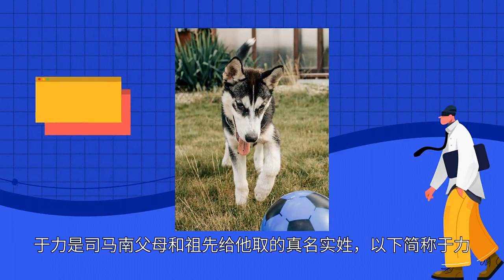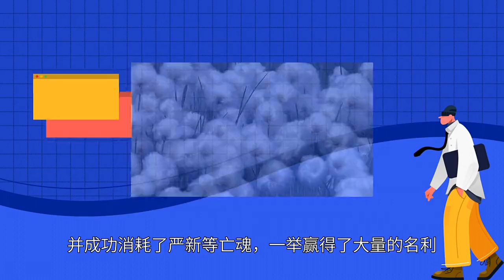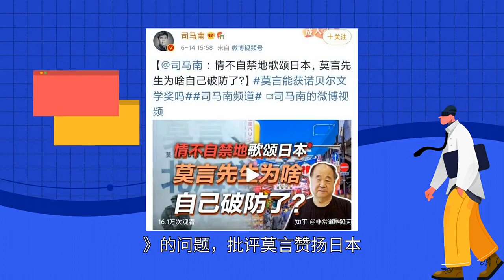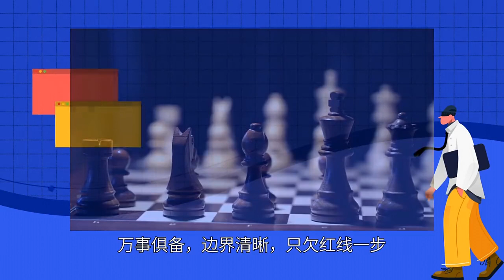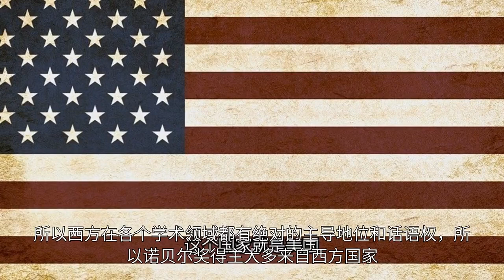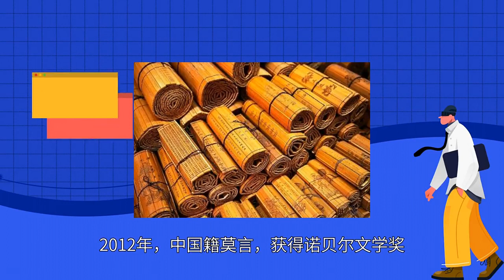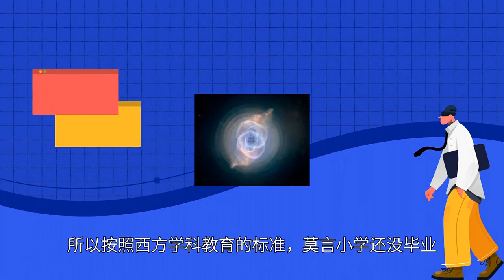【杂视论听】于力蓄意双标的危害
于力是司马南父母和祖先给他取的真名实姓，以下简称于力！

　　孙中山先生语录:“革命尚未成功，同志仍需努力”顾名思义，同志就是指志同道合的人，为了共同的理想和事业而奋斗。而于力在最近的视频中喊张春桥为“同志”。于力的粉丝解释说只是口误。

　　不管是口误还是爆料，我们这些外人都不好下结论，只提一点。如果不是我们平时想的，说的，怎么可能只是张嘴就来？

　　其实于力出现这种情况很正常。有人评价说:“他从来没有为改革开放说过一句好话。他虽然享受着改革开放的成果和资本带来的红利，但一直从心底里痛恨改革开放。”；“他把这群人当成自己的粉丝，当成自己的韭菜，大肆收割流量和利润。至于由此给党和国家造成的伤害和损失，很抱歉，但不在我于力的考虑范围内。”结论很明确于力是一个“微妙的利己主义者”。

　　于力专注于见风使舵，善于利己，其技能在30年的经验中得到完善。80年代，气功 大师如日中天，于力曾跪拜老师研究气功。于力不仅对气功感兴趣，还对严新的网络感兴趣。没有这些资源，于力不可能取得现在的“成就”。然后国家开始整顿气功。这时，于力突然变得正义，率先揭露了气功的秘密，甚至痛打了严新一顿，并成功消耗了严新等亡魂，一举赢得了大量的名利。然而于力之前的丑态行为却成了其粉丝的耻辱。

　　有媒体人评论:“于力这种人在历史上有个称号，叫投机主义 三开人物。日寇来了，国民党来了，共产党来了，还能吃，俗称三开人物！其实也没什么了不起的，就是见人就瞎说，没立场，即兴发挥。”于力的技巧不仅仅是鱼与熊掌兼得的投机，更是对所谓“宽以待人，严以律己”的完美诠释，充分体现了双重标准和两面派。最近于力发了一个视频《情不自禁地歌颂日本，莫言先生为啥自己破防了？》的问题，批评莫言赞扬日本。

　　他所谓的莫言赞美日本发生在2004年。于力二十年前能挖出莫言的“坑”，却不记得四年前做过的“恶”。于力2018年曾经穿着和服唱着日式圣歌写一部关于东京的纪录片系列。

　　2018年的中国有多壮阔，于力把日本农村作为中国发展的标杆:“日本农村的风景，我心里生出一种感觉，我在想，我说出来会不会被打:我们社会主义新农村的建设不就是把农村建设成这样吗？换句话说，我们的社会主义新农村建设能否借鉴日本农村发展的经验？”于力之前说过，“在中日关系正常化的问题上，任何粗暴、阴险、狡猾、不理智的声音都应该被忽略。中日民间友好是两国友好关系的基础和前提。”于力我所说的似乎只有在我保护自己利益的情况下才有效。为了中日友好，他去了日本。吃最贵的日本料理就是体验生活。莫言他去了就给日本唱赞歌，奉承日本。这一对真的是飞起来了。

　　更丢人的还在后面。于力将莫言 粉丝的来电录音发送到互联网。于力中的录音有理有据，及时抓住小女孩的每一个漏洞(无论是措辞漏洞还是逻辑漏洞)做出雪崩式的完美反击。其滴水不漏的程度和口才都比不上优秀的辩手和大律师，明显感觉就像一个职业拳击手在地上摩擦一个孩子。在此，我要为于力的沟通策略和辩论技巧点赞。这段录音是应对技巧、新闻发言、辩论技巧等沟通技巧的经典案例。录音发布后立刻爆红，热度创近期新高，即时评论9万，赞13万。于力他不仅得偿所愿，还成功的再次割了一波韭菜，为自己的美国豪宅添砖加瓦。

　　事后，于力专门发布了一段视频，不仅苦口婆心地试图树立网暴受害者的弱势形象，还解释了曝光电话录音并不违法。而那个可怜的女人粉丝，不仅促成了于力，还让于力 粉丝被打上了“网暴”和低素质”的标签。但是，法律只是做人的基本标准。一个普通人被有心计却无心的大V欺负，一个没有经验的年轻人被成熟老练的运营团队对付。然后又夸道:“我只对自己的言行负责。我没有攻击莫言，但是我控制不了粉丝说什么。我不能也不为他们的言论负责。“这就是于力的高明之处。毕竟是“千刀万剐，不沾身”的江湖老手。万事俱备，边界清晰，只欠红线一步。无论马云、柳传志、崔永元、方舟子、莫言，万恶只能由别人来做，于力总能找到正义的立足点。

　　于力批莫言的目的也许比想象中可怕多了！人类战争的终结是文明的战争吗？

　　目前地球上有三大世界级文明，分别是东方文明、西方文明和中东文明，占主导地位的显然是西方文明。随着西方工商业文明的巨大成功及其向世界的入侵，为适应工业化大生产而产生了主体教育，导致全人类目前都在复制西方的主体教育模式。再加上文明之间很难兼容，所以西方在各个学术领域都有绝对的主导地位和话语权，所以诺贝尔奖得主大多来自西方国家。当然，西方文明是铁了心要统治人类的，人类的终极战争也可以说是文明之战。

　　2012年，中国籍莫言，获得诺贝尔文学奖。我觉得西方势力显然不太高兴。但是莫言的作品水平太高了。作为一个世界级的奖项，总是否定中国是说不过去的，因为莫言 《蛙》的作品获得了2011年的茅盾文学奖，这也是当然的，莫言之前获得过很多国内外的文学奖。

　　莫言为什么能够逃脱西方的封锁？首先，莫言来自孔孟之乡，是中华文化的主要发源地。虽然整个中国大地都在接受西方学科教育的“洗脑”，但人们对宇宙生命的整体认识和认同却渐行渐远。作为一种古老的东方文化，它讲究天人合一，即人与宇宙同体。所以按照西方学科教育的标准，莫言小学还没毕业，所以莫言几乎躲过了西方学科教育的“洗脑”，走上了了解宇宙全生命的自学之路。此外，山东有着深厚的中华文化和浓厚的学习氛围。另外，山东作为中华文化的主地，曾经有过非常繁荣的思想。或许莫言的作品也继承了故乡的思想文化基因，让他的作品更有思想性。

　　山东是中国唯一常住人口和户籍人口过亿的省份。也是一个非常健全的省份，工农业发达，古今交融，地貌丰富多样，山海大平原。如果说哪个省最能代表中国，相信会有更多山东人带头。山东四季分明。这里出生的人，从小就要处理四季变化带来的温饱问题，所以能更好的调动人体和大脑的储备功能，所以智力水平比较高。

　　莫言小时候很穷，吃不饱。也许是因为我生命力弱，求知欲强，更有利于调动人体和大脑的储备功能，或者说心灵功能。现代人类文明的三位划时代先驱笛卡尔、牛顿、康德都是因为脆弱的童年，激发了他们的灵感和智慧。还有，人类历史上很多所谓开悟的人，都是大病之后才开悟的。事实上，在近百年的学科教育史上，尤其是二战后，并没有出现划时代的人物。

　　如果说人类是进化的，其实主要是大脑在进化，其他的都在退化。由于人类大脑的不断进化，特别是通过阅读，我们获得了大量的知识、技能和理性思维，所以人类的自然本能和其他动物一样，已经退化了。比如人类不能像其他动物一样感知地震，视力越来越差。由于人类用火做饭，大量病菌无法进入体内，所以人体消化系统免疫功能大大下降，再也不能像其他动物一样吃生冷的食物，甚至地上腐烂的食物。也就是说，少读书可以激发人体的潜能。比如一千年前的慧能大师，是个不识字的人，却能写出一首境界前所未有的诗:菩提无树，明镜非台。里面什么都没有，所以引起了灰尘。

　　当今国际形势多变复杂，敌对势力更加隐蔽。攻击莫言是为了彻底挖掘出中国文化残存的文化脉络，因为几乎所有所谓的高知都被西科教育给了“洗脑”，这显然不是一个中国-中国的脉络，尤其是把莫言这个敢说真话的人拿下来，再也不会了。